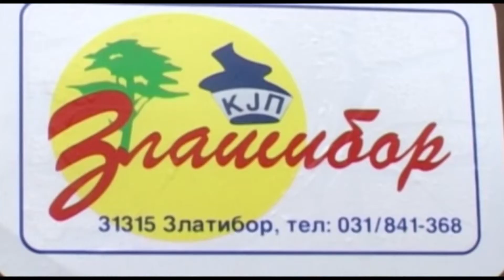TV5 - Radnici KJP "Zlatibor" rade u dve smene zbog povećane količine otpada